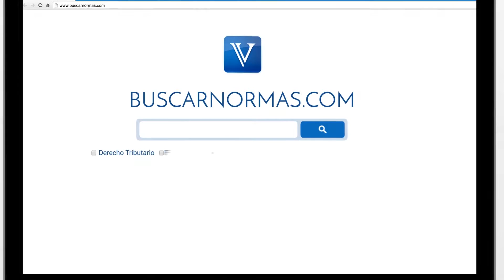Supervisión del sistema de seguridad social en salud. Presidencia [Seguridad Social]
Conozca los órganos encargados de vigilar el sistema de seguridad social en salud.

Tema: Seguridad social en salud.

Los organismos encargados de ejercer la vigilancia y control sobre el sistema de seguridad social en salud, son las siguientes: El Ministerio de Salud, la Superintendencia Nacional de Salud, el Instituto Nacional de Vigilancia de Medicamentos y Alimentos, Invima, el Instituto Nacional de Salud, INS, las entidades territoriales y los Tribunales de Etica Médica y Odontológica...